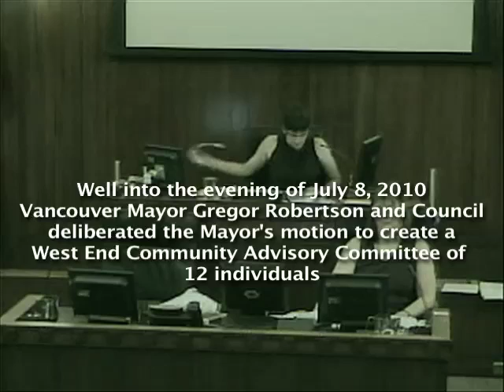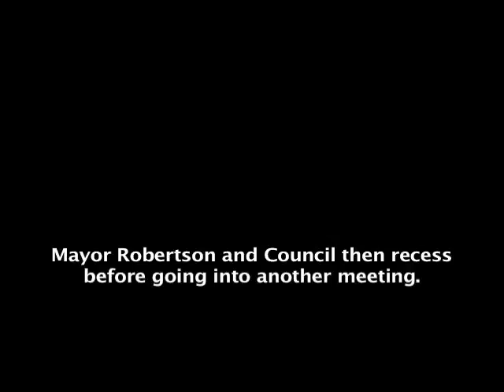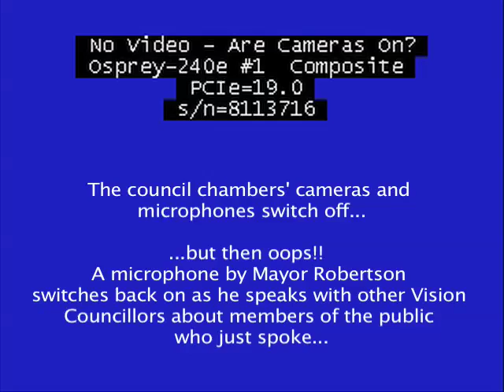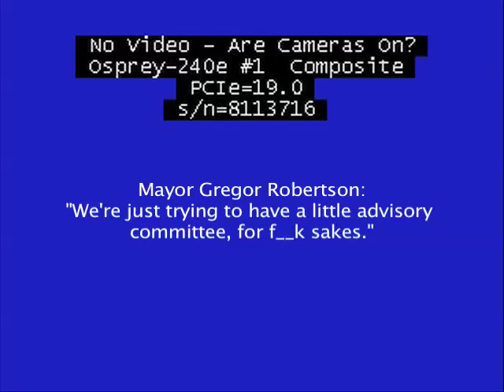Pssst, Mayor Gregor... the mic's still on!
On July 8, 2010, Vancouver City Council heard from several public speakers concerned about Mayor Gregor Robertson's motion to create a West End Community Advisory Committee in response to problematic spot rezonings and the controversial short term incentives for rental program (STIR) that gives incentives to developers at the cost to the community in exchange for building top dollar market rental housing.

After Council adjourned, the cameras and mics had shut off.  But then the mic near the mayor came back on and he can be overheard along with other Vision Vancouver Councillors, mocking and ranting about members of the public who came to speak.

To see the original council meeting video stream (albeit edited to remove the Mayor's offensive comments), go to:

The motion to create the West End Avisory Committee can be found here: